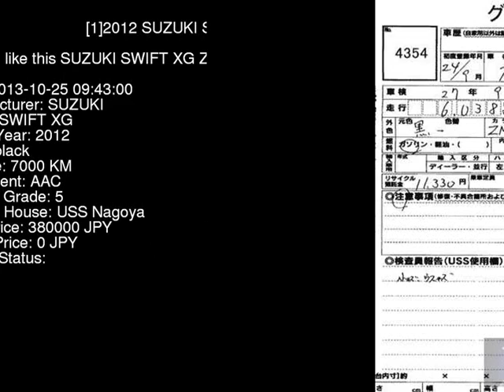2012 SUZUKI SWIFT XG ZC72S - Japanese Used Car For Sale Japan Auction Import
2012 SUZUKI SWIFT XG ZC72S - Japanese Used Car For Sale Japan Auction Import ZC72S,SUZUKI,SWIFT,XG,USS Nagoya,jdmvip,vip,jdm,cars,japan,jdmvip.com,japanesecars,usedcars Japanese Used JDM Car For Sale At Auction in Japan for Import